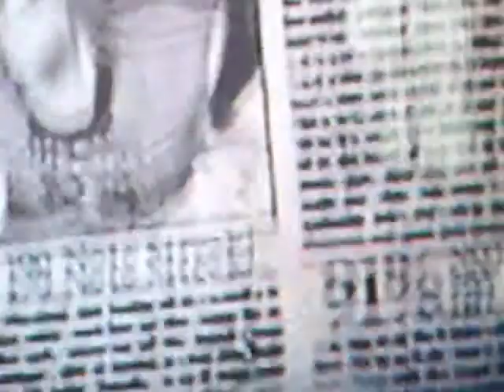Bark At The Moon - Guitar Hero I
this is me playing bark at the moon on medium, turn your speakers up. Filmed by my Aunt, Rastanurian96. Enjoy!